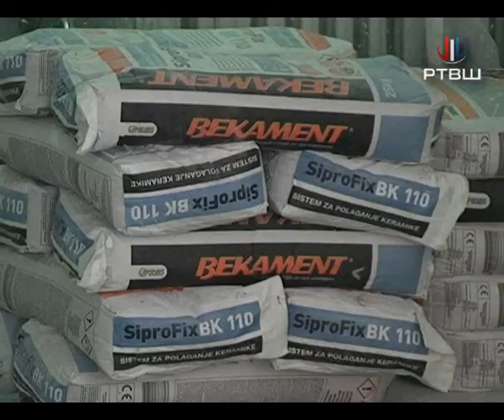RTV Šumadija - Bojan Radović, radovi na rekonstrukciji bolnice